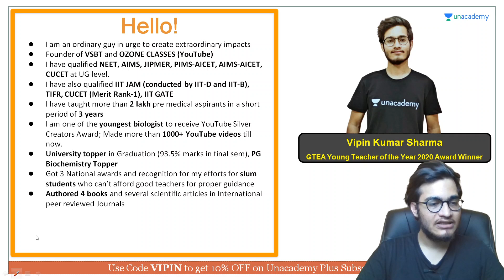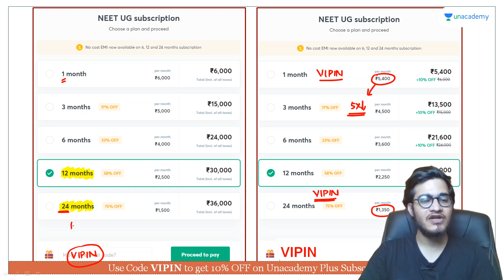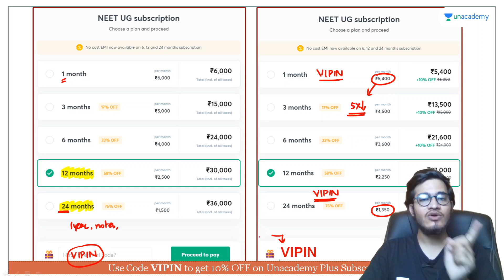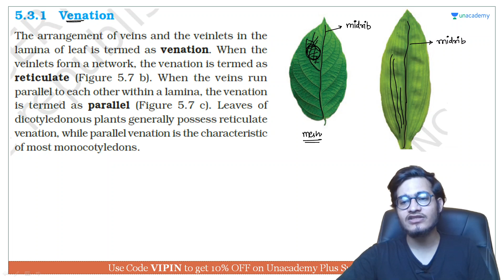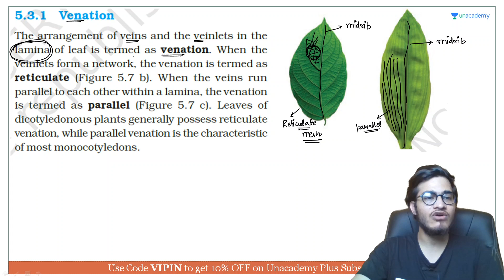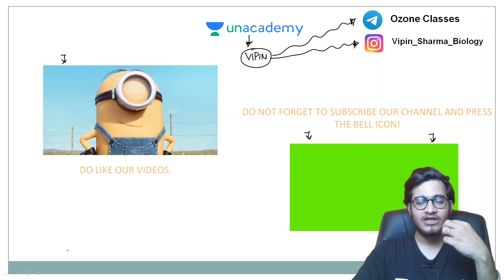Venation Pattern in Leaves | NEET Biology | NEET UG in 10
This bite-sized video covers the details of the Venation Pattern in Leaves in a nutshell. NEET UG aspirants should utilize these videos for a quick revision and concept clarity. These bite-sized videos are the best for people looking for concise information to crack the NEET UG with flying colors.

Unacademy Subscription Benefits:

1. Learn from your favorite teacher
2. Dedicated DOUBT sessions
3. One Subscription, Unlimited Access
4. Real-time interaction with Teachers
5. You can ask doubts in a live class
6. Limited students
7. Download the videos & watch offline